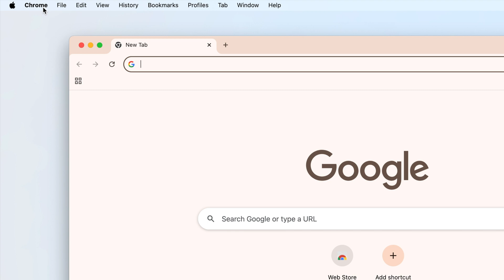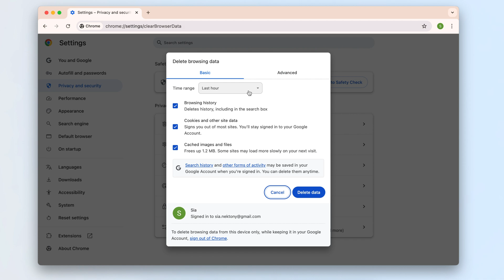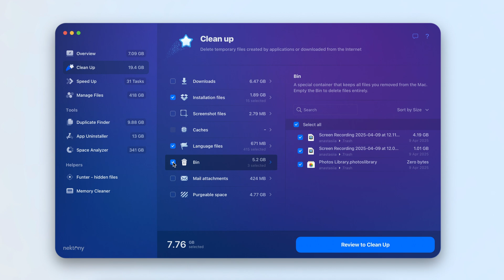How to clear cache on Mac: a complete cleanup guide for 2025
Cache files on your Mac can build up quickly, taking up valuable disk space and slowing down your system’s performance. In this video, we’ll show you how to safely clear cache files from your Mac.

You'll learn:
 🔹 What cache files are and why they accumulate
 🔹 How to clear browser cache in Safari and Chrome
 🔹 How to manually delete system and app caches
 🔹 How to quickly clean up all caches using a trusted Mac tool

⏱ Timestamps:
 0:00 — What is cache?
 0:37 — How to clear browser cache in Safari
 0:53 — How to clear browser cache in Google Chrome
 1:06 — How to manually clear cache on a Mac
 1:37 — How to quickly clear all caches on Mac

💬 Have a question or suggestion?

 🎯About Nektony:
At Nektony, we specialize in developing powerful, trusted Mac cleanup tools. With over 10 years of experience in Mac optimization and system performance, we create expert guides based on hands-on testing to help you get the most out of your Mac.